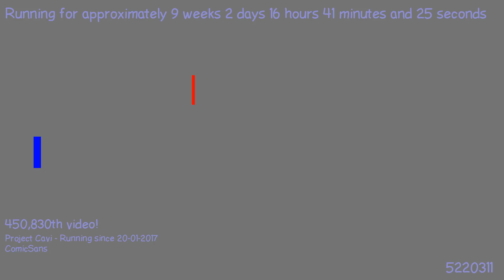1494526630 - Webdriver Cavi - H2